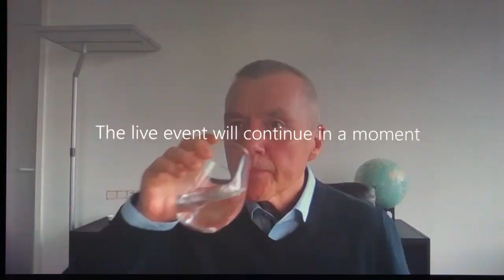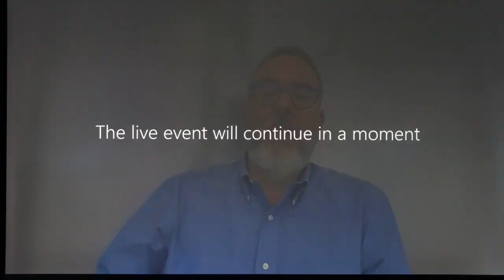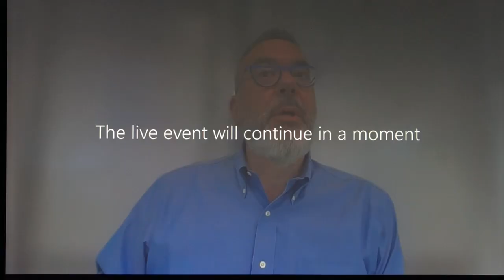IATA Global Media Days - Challenges of Restart: A conversation, 7 & 8 July 2021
Challenges of Restart: A conversation
Willie Walsh, Director General
Nick Careen, Senior VP Operations, Safety and Security